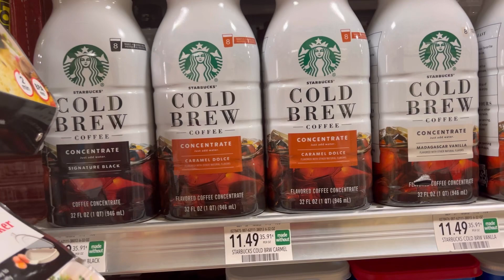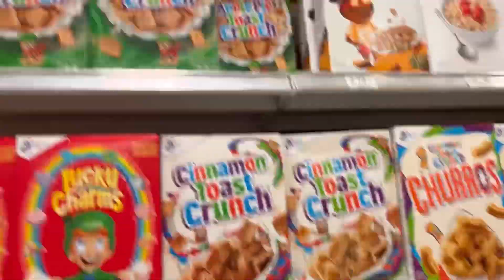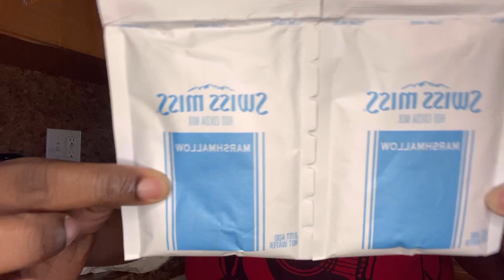Trying Hot Chocolate For the 1st Time 🥰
Hey y'all It's me Mo 💋today is day 22
of vlogmas . In today's video yall come spend the day with me.and just chill day